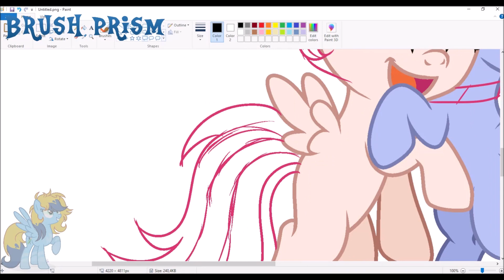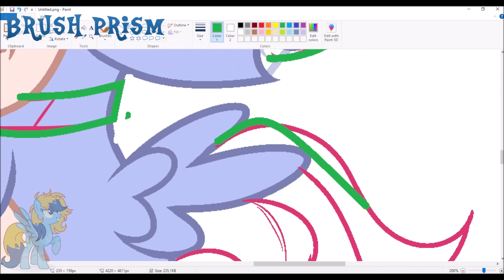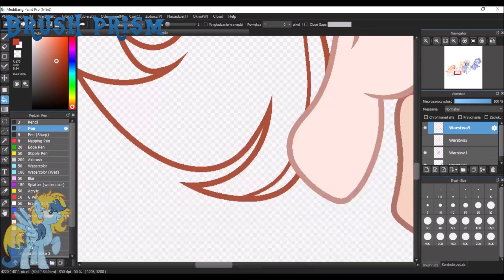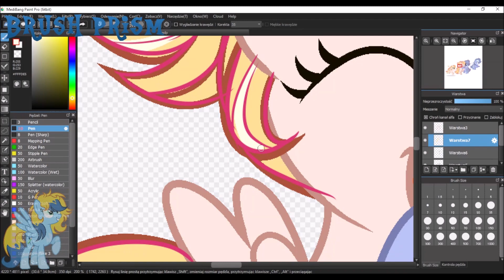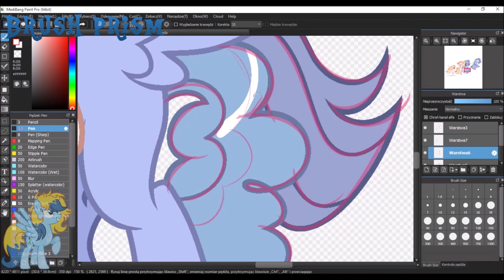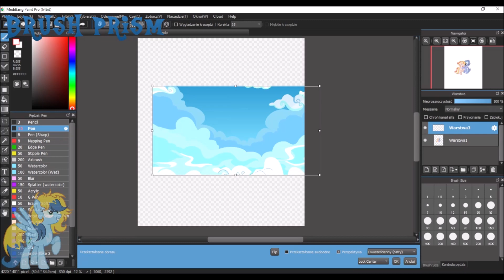MLP:FIA [Next Gen]-Speedpaint-Hi bestie!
Final art (every links here)
Night Glider+Party Favor= Dim Eider
Spitfire+Fire Streak= Thunderball Gale
Using tools:
-OBS (Recording)
-Movie Maker (Editing video)
-Canva (Thumbnail)
-Crello (Outro)